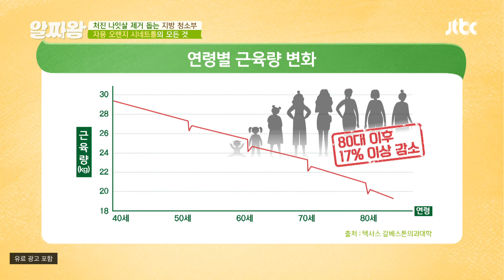근육 생성 촉진을 도와주는 '자몽 오렌지 시네트롤' TV정보쇼 알짜왕(alzzaking) 206회 | JTBC 210128 방송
근육 생성 촉진을 도와주는 '자몽 오렌지 시네트롤'